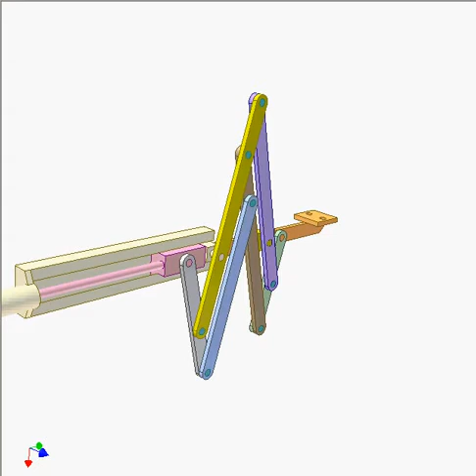Mechanism and concepts | Linear manipulator 4480p